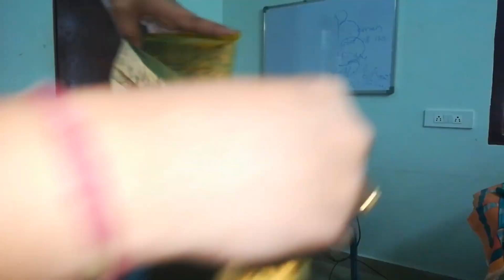saree draping for varamahalakshmi 2021 |Double pleated saree draping